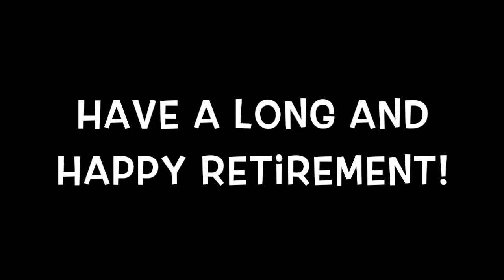Kathy Shelton Retirement